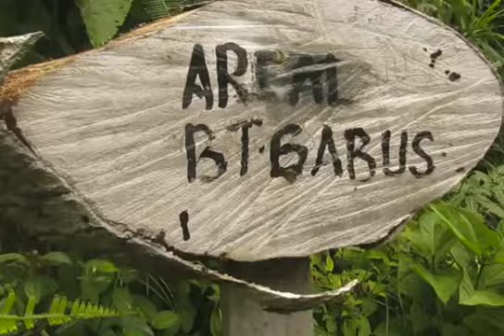Wisata Kampar Air Terjun Batu Dinding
Objek wisata Air Terjun Batu Dindingterletak sekitar 30 menit dengan berjalan kaki dari pusat pemukiman Desa Tanjung Belit. ... Objek wisata ini sendiri masuk dalam wilayah hutan larangan adat kenegerian Tanjung Belit yang pada kesempatan ini juga turut dicanangkan oleh masyarakat Desa Tanjung Belit.